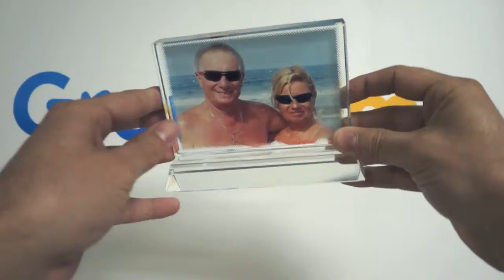Cadre Photo en Verre Cristal Rectangle à Personnaliser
Cadre Photo en Verre Cristal Rectangle à Personnaliser Voici un exemple réalisé par l'un de nos clients. Personnalisez le votre avec vos photos/textes Retrouvez ce produit personnalisable sur notre